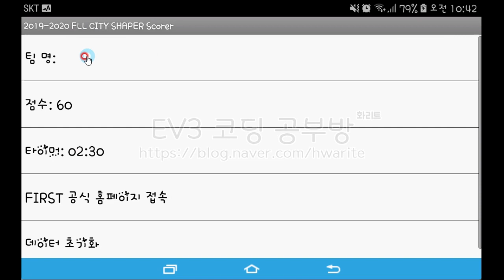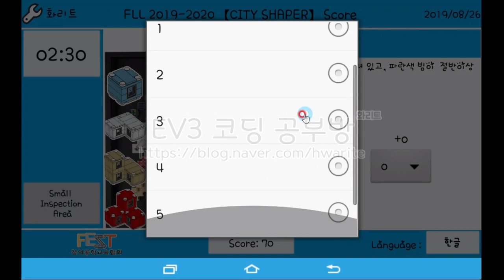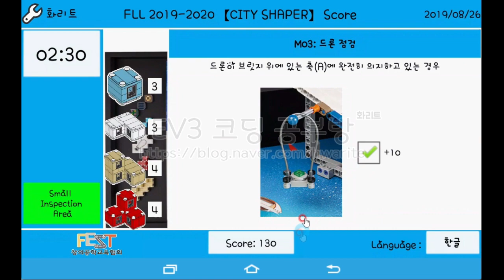2019-2020 FLL CITY SHAPER Scorer 어플 설명 - 화리트(Hwarite)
이번 영상은 FLL 대회 점수 계산 어플입니다. 채점지와 다르게 경기장 사진에 나와있는 각 미션의 수행을 체크하는 어플입니다.
한글과 영어를 포함되어 있어서 편리한 언어로 선택을 해주시면 되겠습니다.

앱은 구글 스토어에서만 지원이 됩니다.